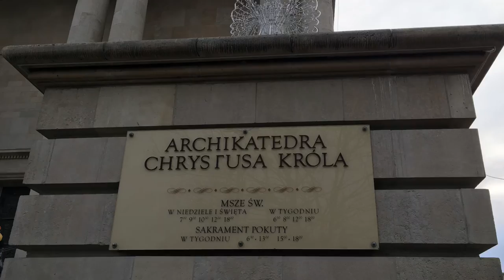Orszak Trzech Króli w KATOWICACH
Poland Silesia - Orszak Trzech Króli w KATOWICACH.
W tym szczególnym dniu składam życzenia, aby pomimo różnych trudności Gwiazda Betlejemska, wskakująca drogę Trzem Królom, również i Tobie wskazała drogę do miłości, zgody i pokoju ✨💕
"...Orszak Trzech Króli 2020 w Katowicach. Orszak Trzech Króli 2020 odbędzie się w 872 miejscowościach w Polsce, w tym również w Katowicach. Tradycyjnie już katowicki Orszak Trzech Króli będzie jednym z największych takich wydarzeń w regionie. Przed rokiem przyciągnął kilka tysięcy osób. Tegoroczny Orszak ponownie będzie miał finał na placu Żołnierza Polskiego przy osiedlu Paderewskiego.Czym jest Orszak Trzech Króli? To uliczne przedstawienie jasełek organizowane w setkach miast i miasteczek. Tegoroczne orszaki przejdą ulicami 872 miejscowości w Polsce i 21 poza jej granicami. Wydarzenie odbędzie się już po raz 12. Tym razem pod hasłem „Cuda, cuda ogłaszają”.
- Pod hasłem „Cuda, cuda ogłaszają”, które jest fragmentem refrenu kolędy „Dzisiaj w Betlejem”, będziemy dziękowali za wszystkie cuda, które zdarzyły się w historii naszej Ojczyzny, za Cud na Wisłą, który miał miejsce 100 lat temu; cuda, które zdarzają się wokół nas, których doświadczamy na co dzień – zapowiadają organizatorzy tego wydarzenia. Dodajmy, że w ubiegłych latach w Orszaku Trzech Króli w Katowicach brało udział po kilka tysięcy osób." Autor tekstu: dziennikzachodni.

_Witamy Państwa na naszym kanale! Dziękujemy bardzo za obejrzenie filmu._